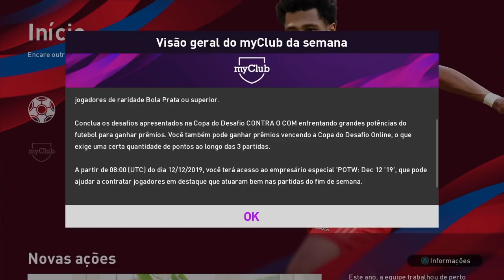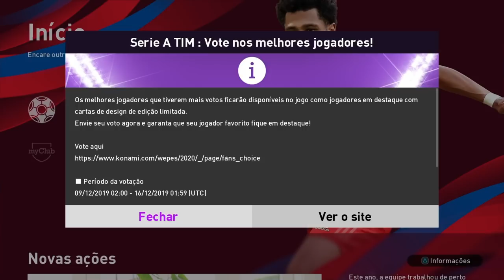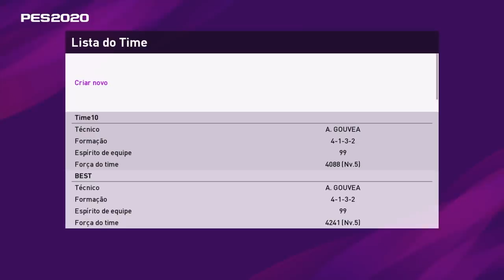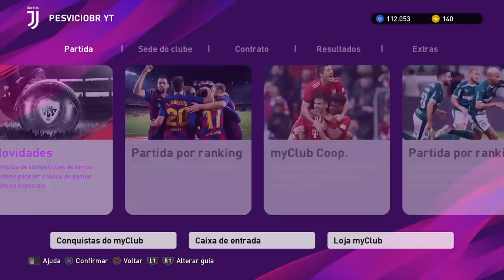PES 2020 ATUALIZAÇÃO EMPRESÁRIOS JUVENTUS E BARÇELONA / DESAFIO BOLA PRETA / PACK OPEN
Baixe Grátis o ONEFOOTBALL para ANDROID e IOS!!

GALERA, SAIU MAIS UMA ATUALIZAÇÃO SEMANAL DO PES 2020, E COM ELA VEIO NOVOS JOGADORES EM DESTAQUE NO MYCLUB.

OU FAÇA UMA TRANSFERÊNCIA PARA:

BANCO ITAU

AG 0170

C/C 55152-7

TAGS (NÃO PRECISA LER KKK)

PES 2020, PES 2020 ATUALIZAÇÃO SEMANAL, PES 2020 LEGENDS, PES 2020 DESTAQUES DA SEMANA, PES 2020 JOGADORES EM DESTAQUE, PES 2020 FEATURED PLAYERS, PES 2020 LIVE UPDATE, PES 2020 PACK OPEN, PES 2020 EMPRESÁRIOS LEGENDS, PES 2020 MYCLUB, PES 2020 OPTION FILE, PESVICIOBR, PES VICIO BR, PES 2020 EMPRESÁRIO LIVERPOOL, PES 2020 EMPRESÁRIO MANCHESTER CITY, PES 2020 COPA DO DESAFIO ONLINE BOLA PRETA, PES 2020 EMPRESÁRIO PALMEIRAS, PES 2020 EMPRESÁRIO VASCO, PES 2020 EMPRESÁRIO MANCHESTER CI, PES 2020 EMPRESÁRIO MANCHESTER UNITED, PES 2020 CAMPANHA DE LOGIN, PES 2020 EMPRESÁRIO BARCELONA, PES 2020 EMPRESÁRIO JUVENTUS, PES 2020 OPTION FILE DLC 3.0, PES 2020 OPTION FILE LIGA AGUILA